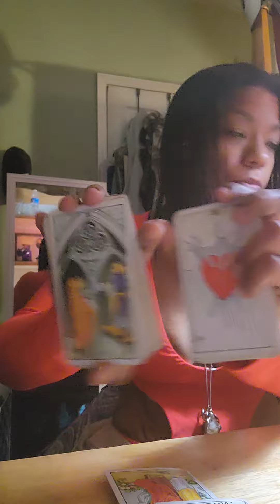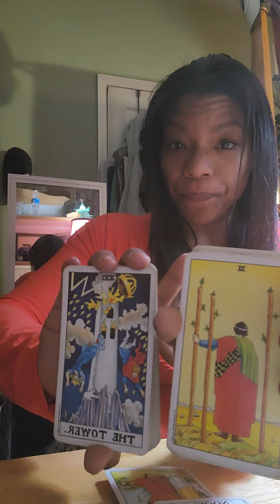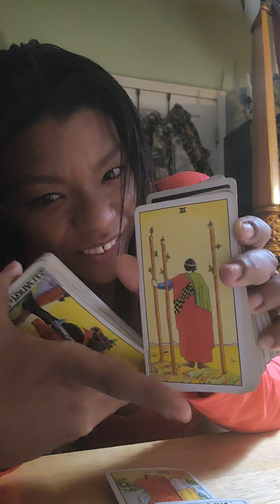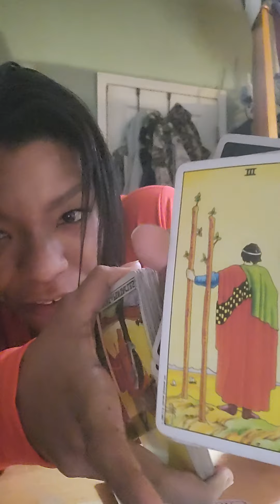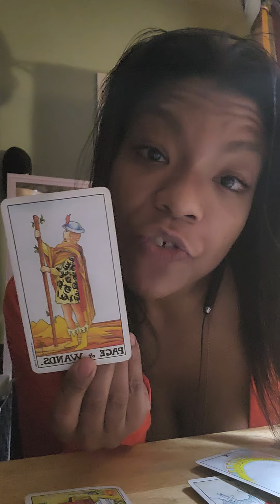There's more to this world.